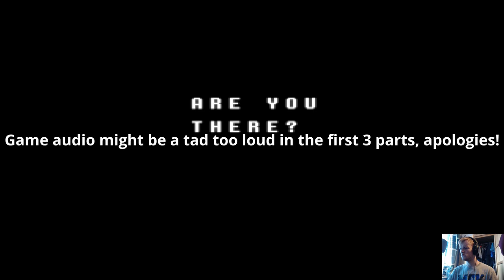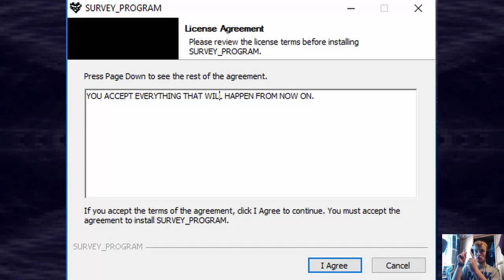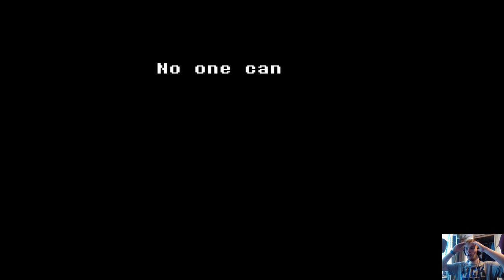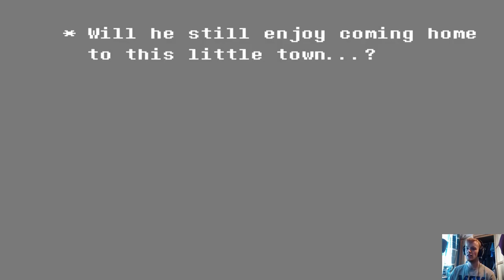Let's Play Deltarune (Chapter 1) Part 1 - Time For School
This is my Let's Play of Deltarune, a role playing game created by Toby Fox.

Apologies for the audio in the first three parts, the game might be a tad too loud!